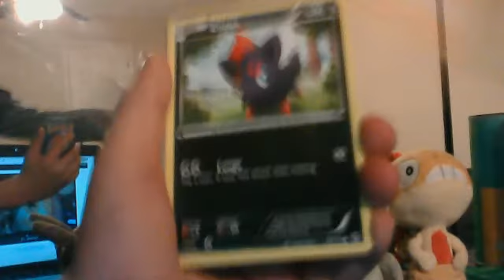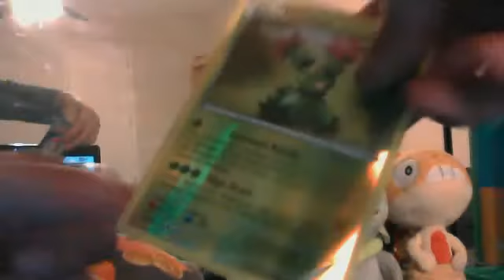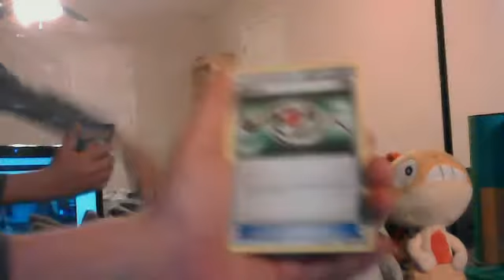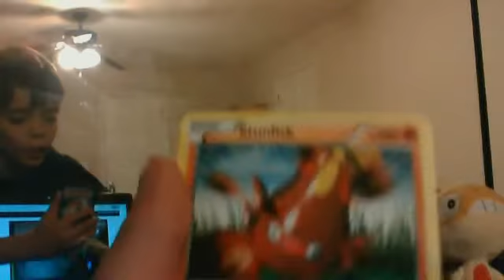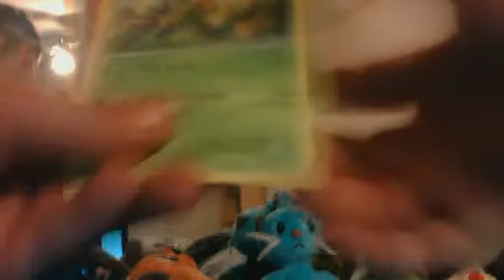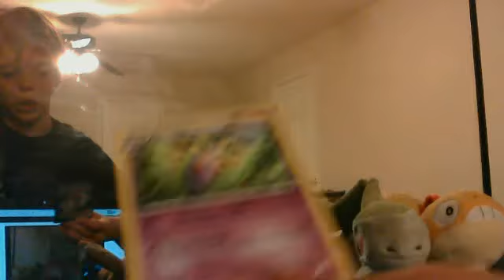Opening a Pokemon Mewtwo EX Tin